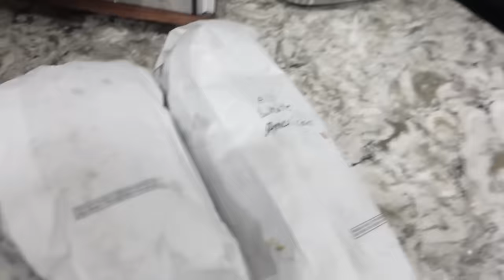A DAY IN OUR LIFE !!MOM rates my PROM dress. Reaction!!!vlog#952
A DAY IN OUR LIFE !!MOM rates my PROM dress. Reaction!!!

We hope you like it. We are Kevin, Kendry, and Keilly, our parents are Yelany and Alexander, and they are from CUBA

Fallow are Instagram  @yelanyperez and   Tiktok : @thealonsofam